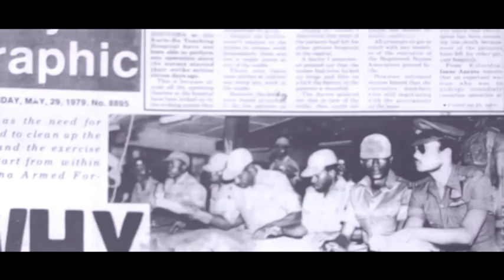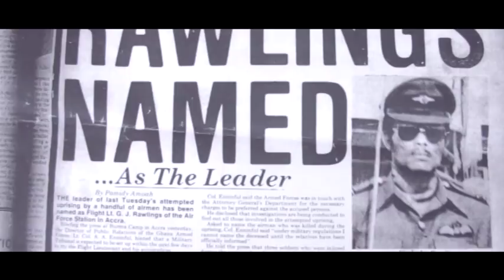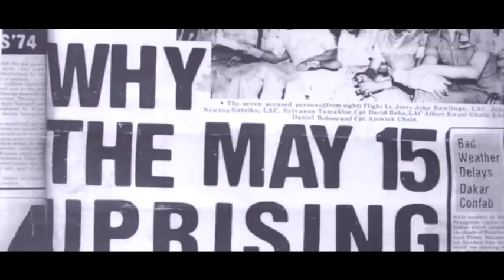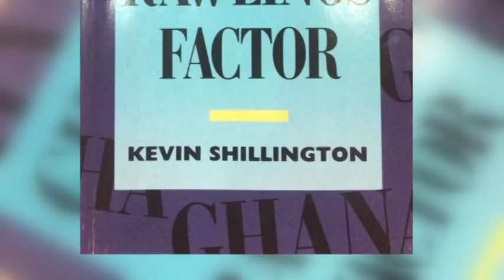JJ @ 70 as a prelude to our upcoming documentary on NDC @ 25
Celebrating Jerry John Rawlings @ 70